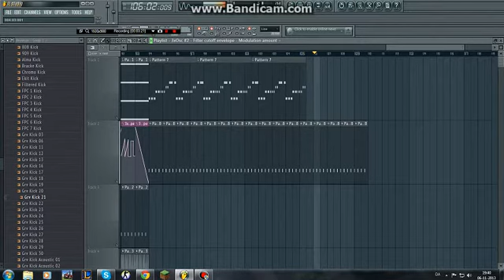DJ Carrot - Cyber Man (Dubstep)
Here is some more Dubstep.